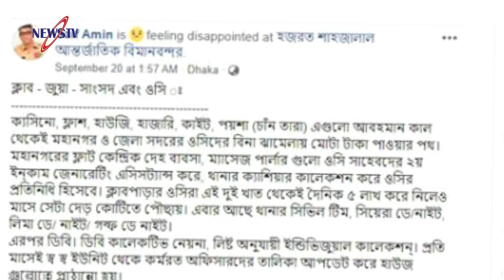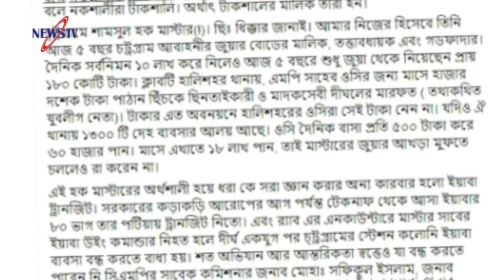হুইপের আয় ১৮০ কোটি টাকা দাবি পুলিশ পরিদর্শকের! এতো নেপালি আনা হলো কেন?